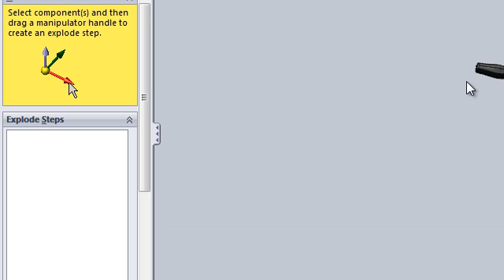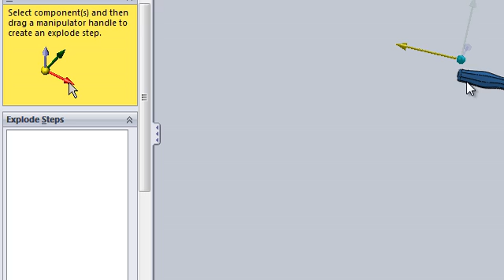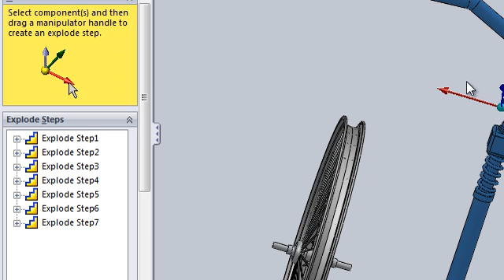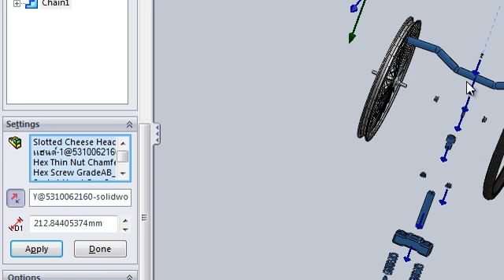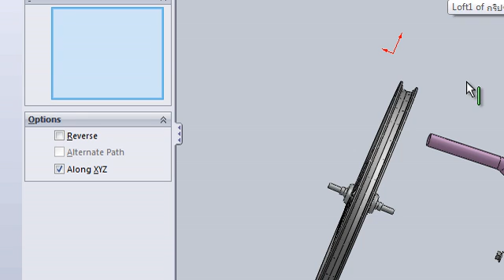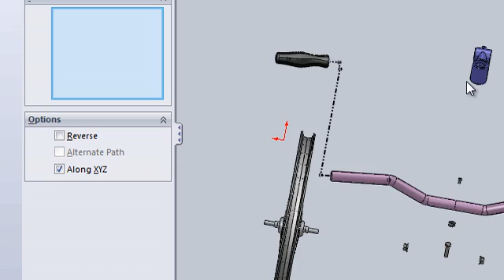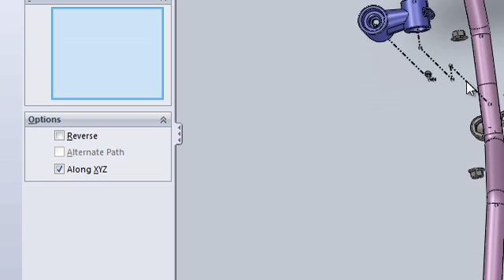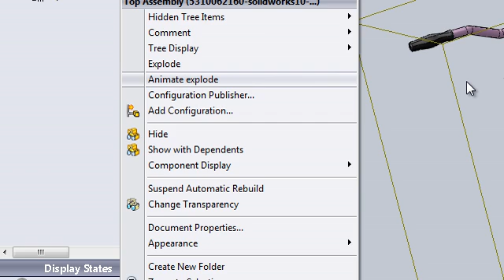5310062160 solidworks11 ส่วนประกอบช่วงล้อหน้า Explore View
นาย กันตพัฒน์ โชติชญาน์นันทน์  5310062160 ME